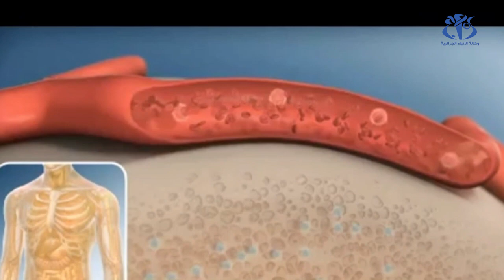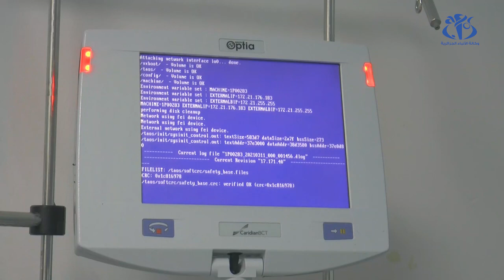وهران : فريق طبي جزائري ينجح في خوض تجربة سريرية لعلاج سرطان الدم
وهران (وأج) - نجح فريق طبي جزائري  بمستشفى اول نوفمبر بوهران في خوض  أول تجربة سريرية من نوعها في العالم  باستعمال دواء جنيس لزراعة النخاع العظمي  لإحدى عشر مريضا أصيبو  بعدة أنواع من سرطانات الدم و أدت إلى نتائج جد إيجابية في فترة وجيزة.